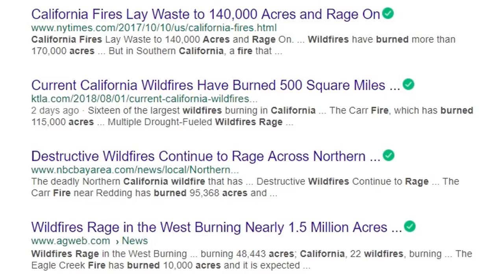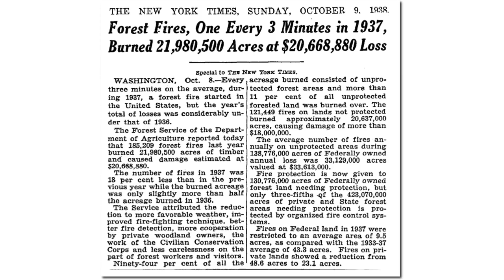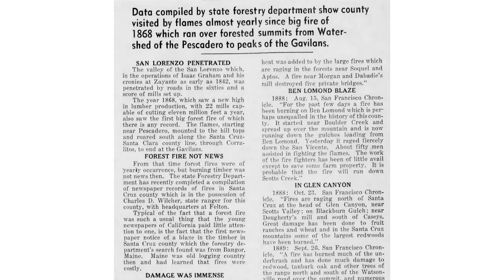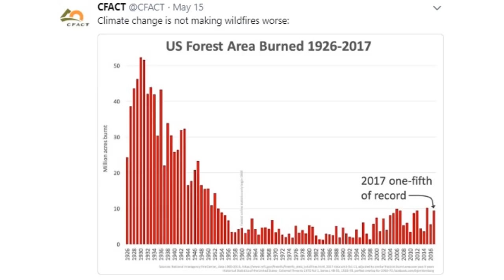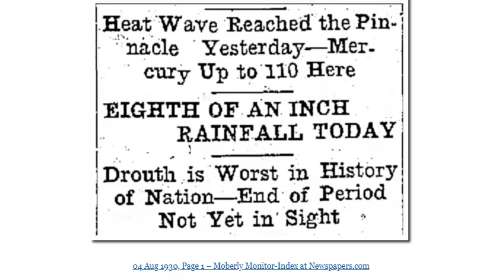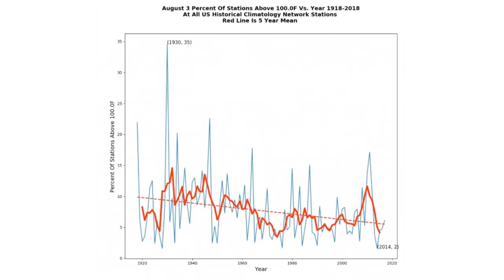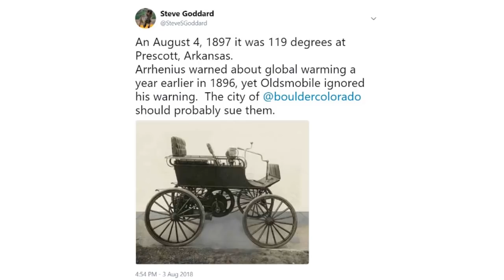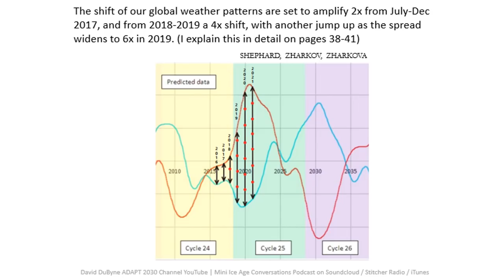Planet Wide Forest & Wild Fires, Where Does it Go From Here (676)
A comprehensive look at the wildfires raging in California and Europe compared to the 300 year averages and cataloged events. Extreme heat compared since 1900 to see where the trend in both takes us through 2025 as the Earth dives deeper into the Grand Soar Minimum.